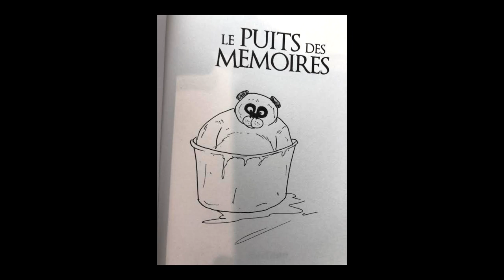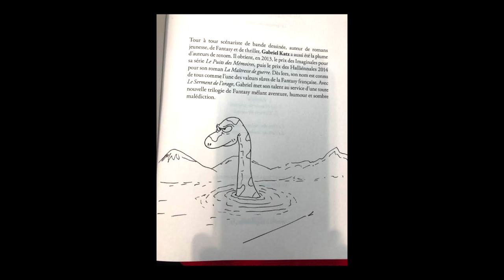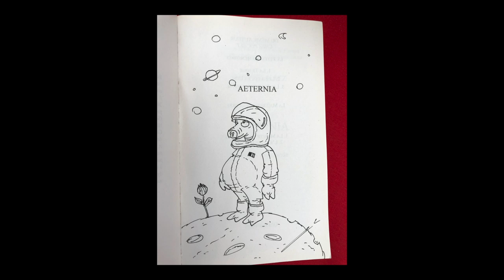Gabriel Katz - Le serment de l'orage. Volume 1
A l'occasion du festival "Imaginales" à Epinal, rencontre avec Gabriel Katz autour de son ouvrage "Le serment de l'orage. Volume 1" aux éditions Bragelonne .